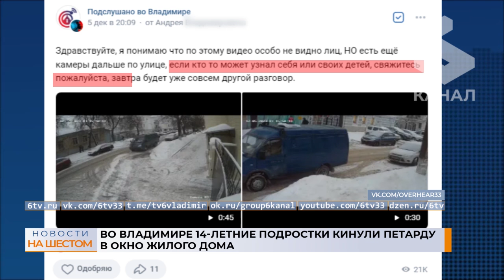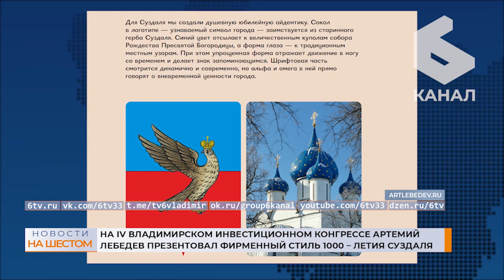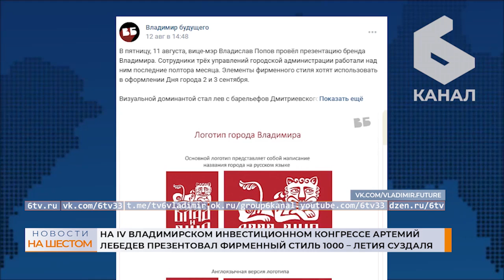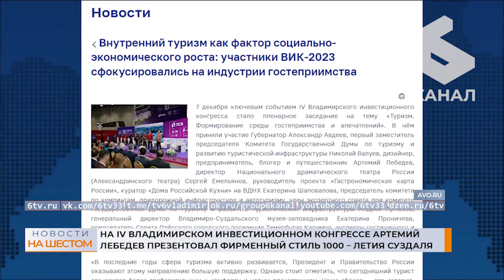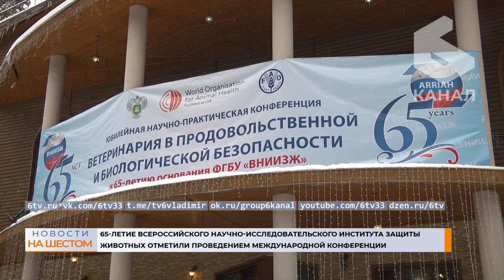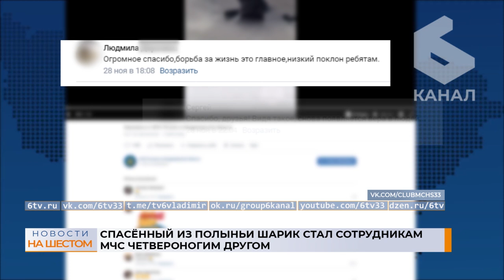Выпуск новостей 8 декабря 2023 г